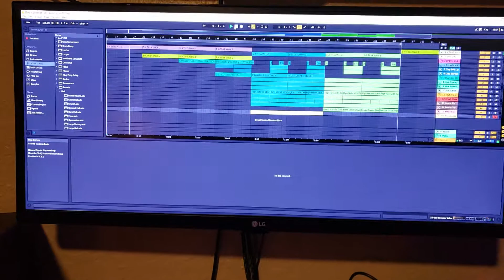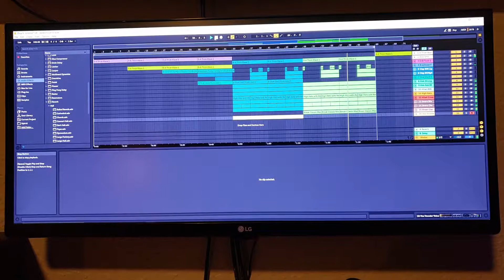Banger in the works